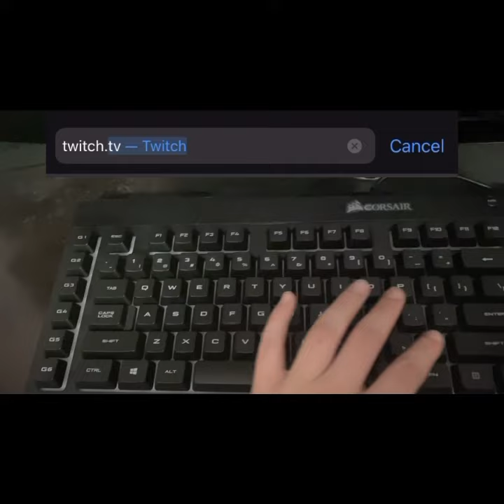Twitch trailer|short vid